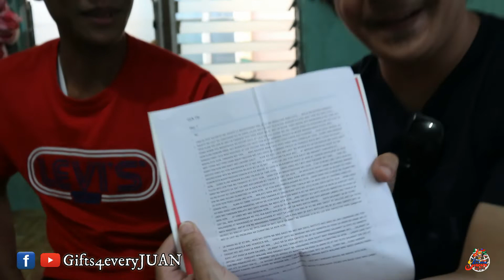Angelie Dawan Urdaneta